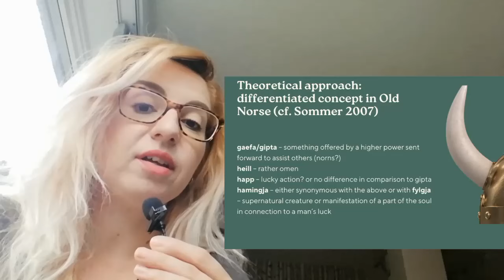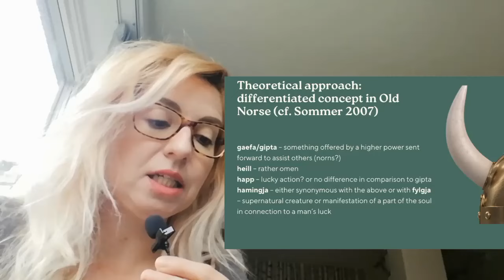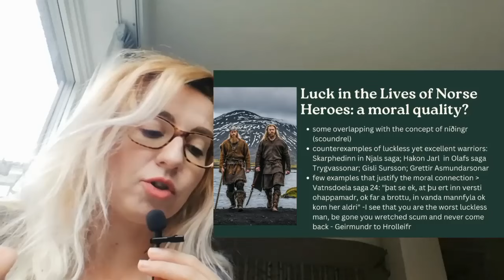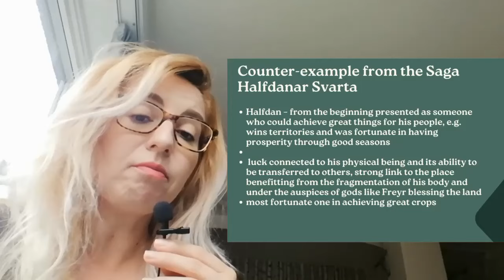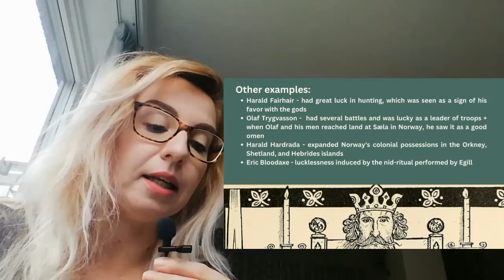Why was LUCK so important for the Norse kings?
Unlike our vague idess about luck for the ancient Germanic kingship it seemed to have been a more palpable concept, albeit a diverse one. Let's explore with some textual sources what it meant to be lucky in the Norse world view and why kings especially needed to prove their luck.